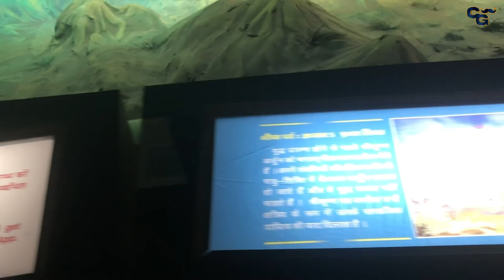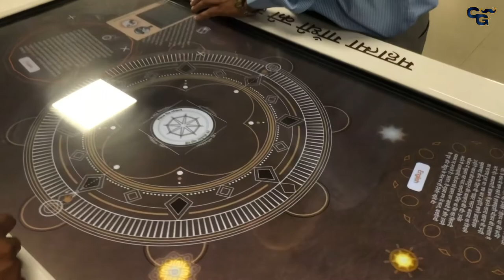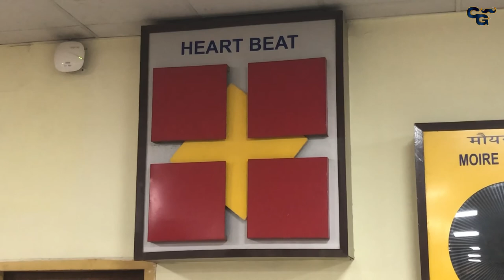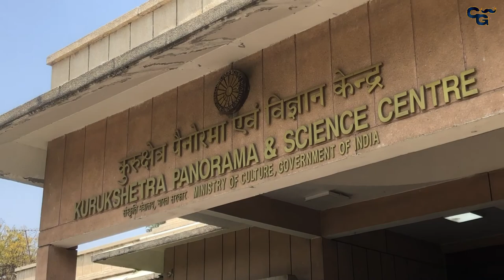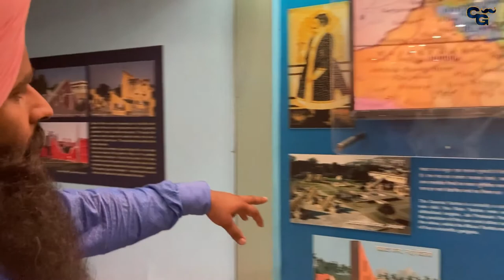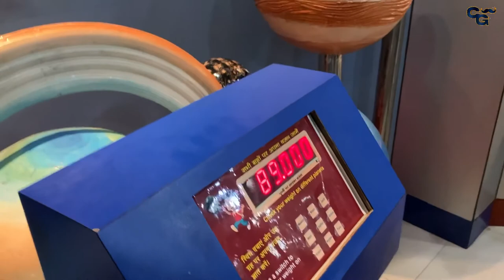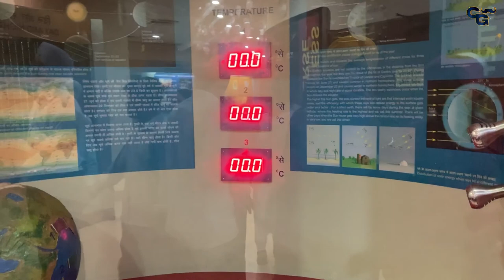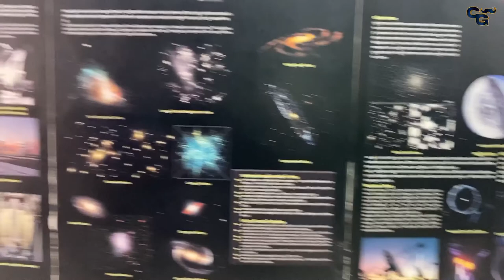kurukshetra | ਮਹਾਂ ਭਾਰਤ ਦਾ ਜਿੱਥੇ ਯੁੱਧ ਹੋਇਆ ॥ ਕੁਝ ਹੋਰ ਦੇਖਣ ਯੋਗ ਥਾਂਵਾ।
We hope you like this video and we will do our best to continue to provide you with such great videos.